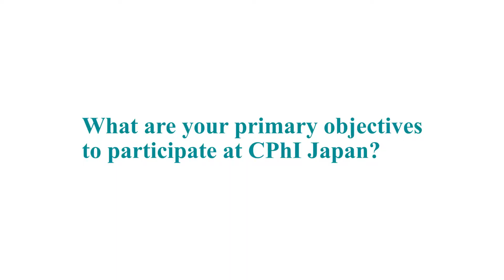CPhI Japan 2017 - HUBER-EKO - JP